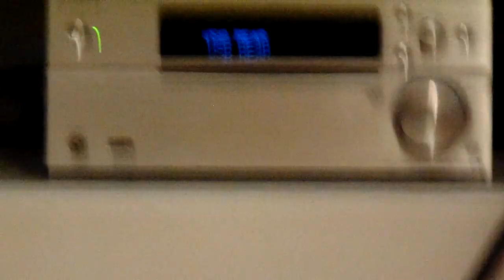Burial - Broken Home / Sony MAP-S1 & Vienna Acoustics Haydn & Koda SW-1000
Utwór Burial - Broken Home nagrywany aparatem fotograficznym, zestaw audio:

Wzmacmiacz audio Sony MAP-S1
Kolumny Vienna Acoustics Haydn
Subwoofer Koda SW-1000